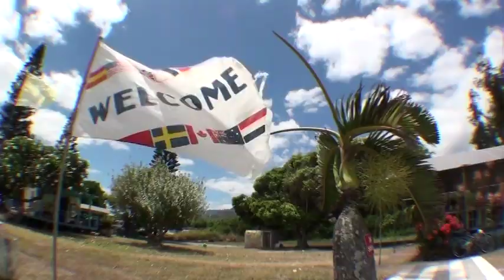My Daughter skydiving in Hawaii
Skydiving from 14,000 feet and free falling for 1 minute before the chute is pulled. Amazing video.